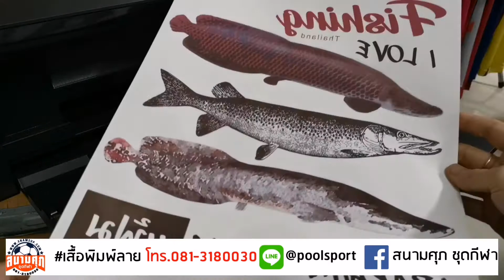เสื้อตกปลา​ 1ตัว​ ออกแบบลายเสื้อได้​ :: ปลาช่อนอเมซอล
เสื้อกีฬา Poolsport เสื้อตกปลากันแดดราคาถูก
- เสื้อกีฬา เสื้อตกปลา ออกแบบลวดลายได้ตามใจ
- เสื้อตกปลา ราคา 650 บาท สั่งผลิตขั้นต่ำ 10 ตัว
- ผ้าไมโครโพลีเอสเตอร์ 100%, ป้องกัน UV 80%
- เสื้อตกปลาออกแบบได้ตามจินตนาการ ใส่ชื่อทีม
ชื่อสมาชิก และภาพได้ ไม่จำกัดการพิมพ์
- เลือกขนาดเสื้อได้ ตั้งแต่เด็ก(24 นิ้ว)- 60 นิ้ว
- สั่งผลิตภายใน 14 วัน บริการจัดส่งทั่วประเทศ

เสื้อทีม โทร.081-3180030 , 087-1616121
Line : @poolsport (มี@)

รับผลิตเสื้อทีมตกปลา เสื้อคณะเชิดสิงโต-มังกร
เสื้อแข่งเกม E-sport เสื้อมอไซ Moto เสื้อทีม
เสื้อบอล เสื้อกิจกรรม เสื้อกีฬา เสื้อเลี้ยงรุ่น
เสื้อพิมพ์ลายได้ตามสั่ง เสื้อขับรถ เสื้อแข่งรถ

หมวกทีม สกรีนหมวก หมวกพิมพ์ลายสวยๆ
หมวกติดชื่อราคาถูก สั่งแบบโลโก้ + หมวกฟองน้ำ
- เลือกสีหมวกได้
- ออกแบบโลโก้บนหมวกได้
- ติดชื่อ หรือ โลโก้บนหมวก

หมวกทีม โทร.081-3180030 , 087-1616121
Line : @poolsport (มี@)